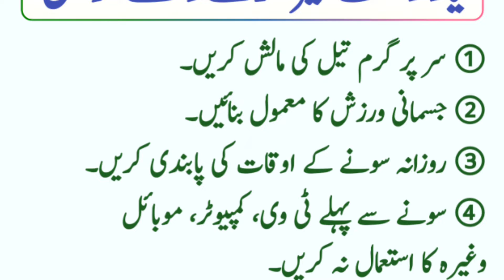Achi Seehat k liye ye kam zaror kren